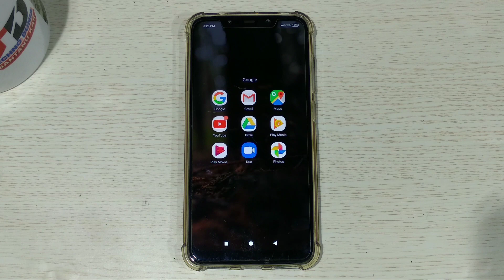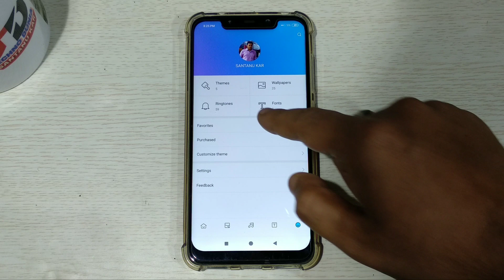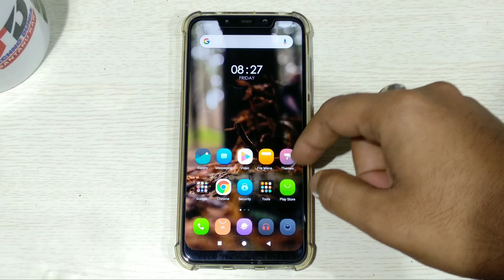POCO F1Tricks on MIUI 10 Global Stable Update 10.0.6.0 | POCOPHONE F1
MIUI 10 Global Stable Update 10.0.6.0 POCOPHONE F1 with best features

TECHNO DUNIA AMAZON STORE:-

About channel :-